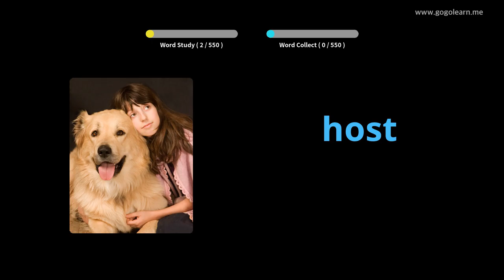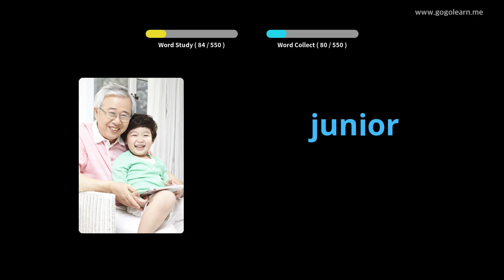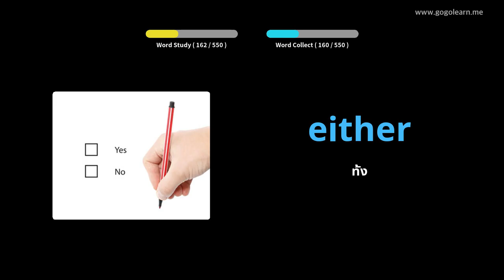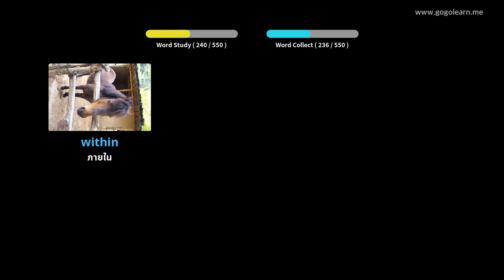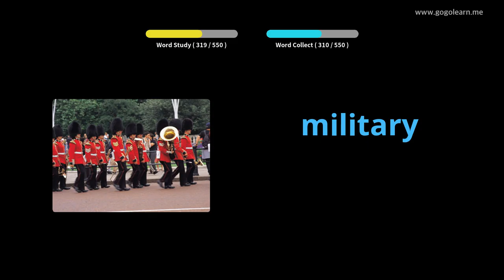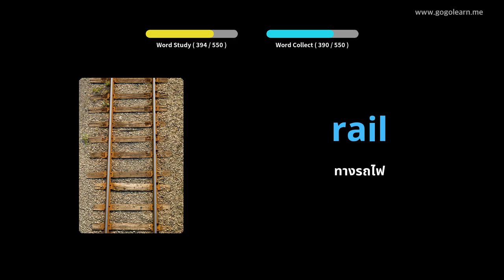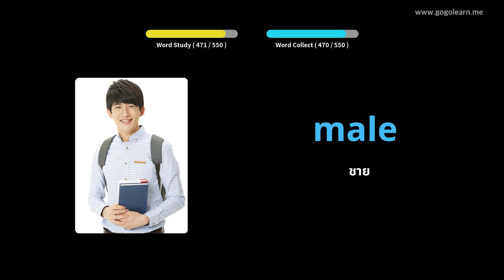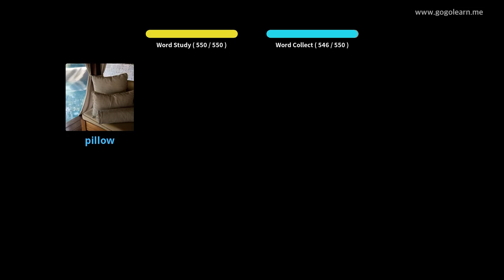คำศัพท์ภาษาอังกฤษระดับมัธยมศึกษาตอนต้น |Golearn